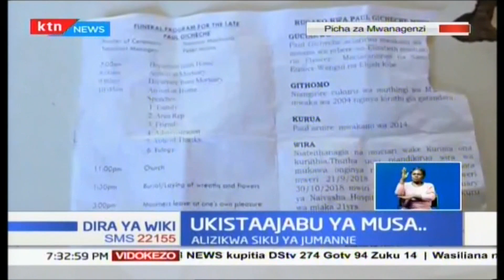Ukistaajabu ya Musa: Jama aliyezikwa 'afufuka' kinangop